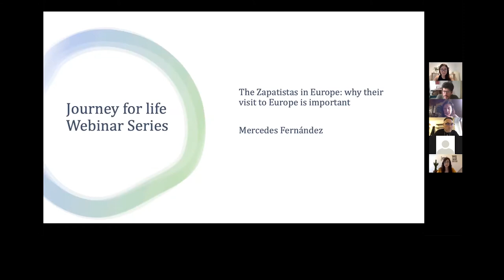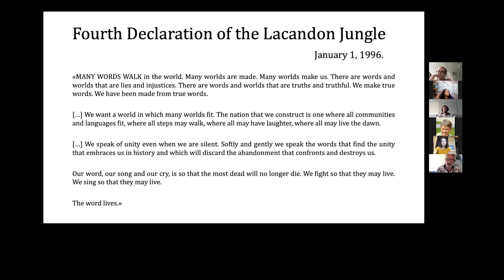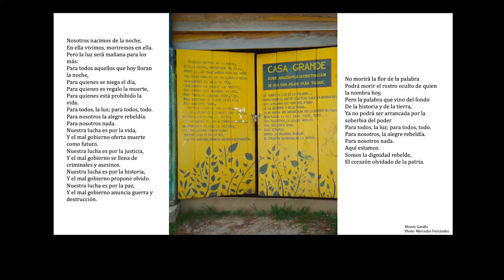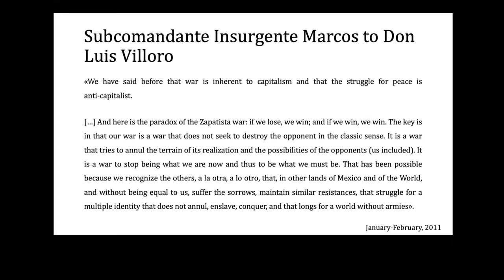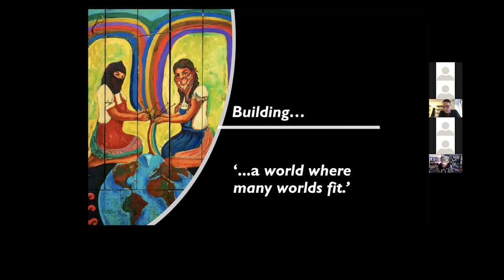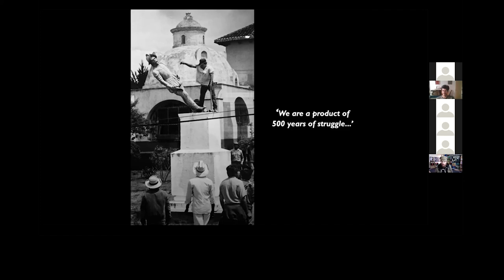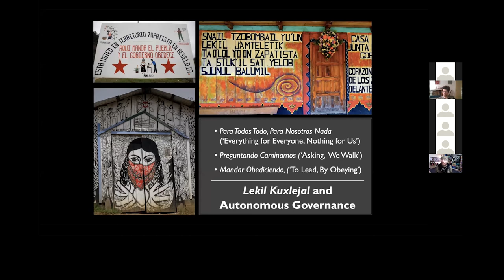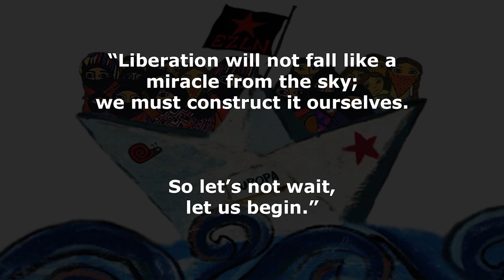Journey for Life Zapatista Solidarity Webinar 1: 'Introduction - The Zapatistas in Europe'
'Journey for Life Zapatista Solidarity Webinar Series'
Webinar 1: 'The Zapatistas In Europe.' 17 June, 2021.

Presenters:
Mercedes Fernández - Goldsmiths University

Teresa Castellanos and Samantha César - The Peoples' Front in Defense of Land and Water - Morelos, Puebla and Tlaxcala

Levi Graham - University of Liverpool

Chaired by:
Mariana Reyes

0:00 - The Zapatistas in Europe
0:22 - Mariana Reyes
05:37 - Mercedes Fernández
25:50 - Teresa Castellanos
41:53 - Samantha César
1:03:30 - Levi Graham
1:27:15 - Anthem of the Zapatistas

Recommeded Reading List:

Sexta Declaración de la Selva Lacandona | EZLN
Sixth Declaration of the Lacandon Jungle | EZLN

El fuego y la palabra: una historia del movimiento Zapatistas | Gloria Muñoz
The Fire and the Word: A History of the Zapatista Movement | Gloria Muñoz

Pensamiento crítico frente a la hidra capitalista | Varios Autores
Critical thought in the face of the capitalist hydra | Various Authors

Zapatista!: Reinventing Revolution in Mexico - John Holloway

Resistance, Revolution and Fascism: Zapatismo and Assemblage Politics | Anthony Faramelli

Los arrollos cuando bajan. Los desafíos del Zapatismo | Raúl Zibechi

Don Durito de la Lacandona | Subcomandante Marcos

Los relatos del viejo Antonio  | Subcomandante Marcos

Opening artwork credit: Beatriz Aurora

Music used in the video is:  "Himno Zapatista" - Anthem of the Zapatistas